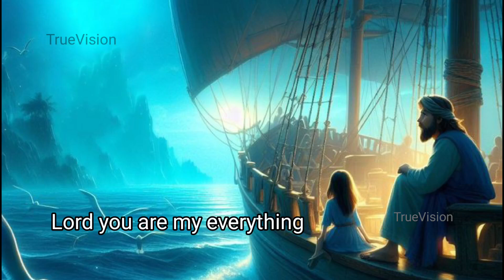Jesus loves you ♥️